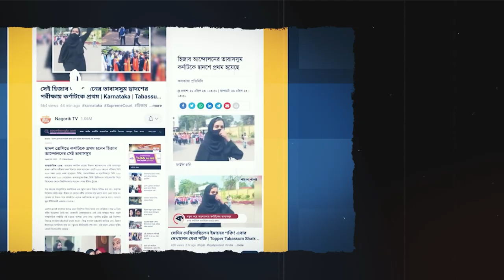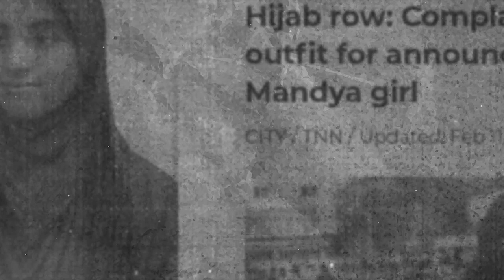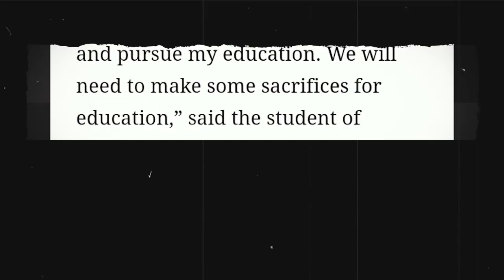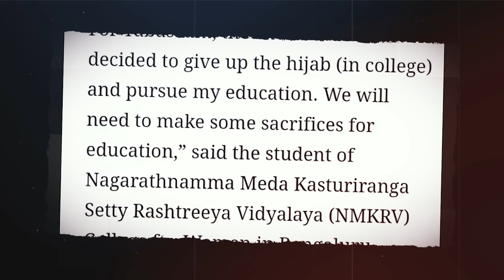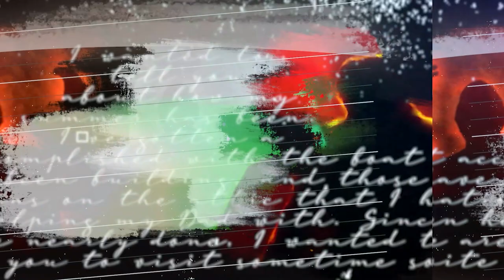ভারতে হিজাবী মুসকান খানপরীক্ষায় প্রথম হয় নি ভুয়া নিউজ প্রচারীত হয়েছে India Karnataka hijab tabassum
কয়েকদিন আগে প্রচারিত হওয়া তাবাসসুম খান মুসকান এর রেজাল্ট।  অথর্াৎ তিনি ভারতে প্রথম হয়েছে এইটা সম্পর্ন মিথ্যা কাহিনি।
এমনকি মুসকান নামোর যে মেয়েটি আল্লাহুআকবার পড়ে হিজাব পড়ে স্লোগান দিয়েছে সেই মেয়ে আর বর্তমানে যে মেয়েটি তাবাসসুম শাইক মুসকান দুটো ছবি এডিট করে লাগানো হয়েছে।
অর্থাৎ সবকিছু ভুল তথ্য। আপনারা দেখতেই পাচ্চেন আসল তাবাসসুম নামের মেয়েটি। যে ভারতে একটি প্রদেশে প্রথম হয়েছে  আবার তার রেজাল্ট আমি দেখিয়ে দিলাম। কিন্তু হিজাব স্লোগান দেয়া মেয়টি আরেক ছবি।  কিন্তু নাম দুইজনের প্রায় একই
পিন কম

 সঠিক তথ্য হচ্ছ

২০২২ সালে কর্ণাটকের বেঙ্গালুরুতে হিজাব পরে ক্লাস করতে দেওয়ার দাবিতে আন্দোলনকারী মেয়েদের মধ্যে সম্মুখ সারিতে ছিলেন তাবাসসুম শাইক। সেসময় প্রতিবাদের অংশ হিসেবে বন্ধুদের সঙ্গে স্কুলে যাওয়াও বন্ধ করে দিয়েছিলেন তিনি।

মূলত, গত ৯ মার্চ থেকে ২৯ মার্চ ভারতের কর্ণাটক রাজ্যে দ্বাদশ শ্রেণীর পরীক্ষা অনুষ্ঠিত হয় এবং গত ২২ এপ্রিল কর্ণাটক স্কুল পরীক্ষা ও মূল্যায়ন বোর্ড (কেএসইএবি) এই পরীক্ষার ফলাফল ঘোষণা করে। এতে মানবিক বিভাগ থেকে তাবাসসুম শাইক ৬০০ নাম্বারের মধ্যে ৫৯৩ নাম্বার পেয়ে প্রথম স্থান অর্জন করেন। তার এই অর্জনটিকেই বাংলাদেশে ফেসবুকে সমগ্র ভারতে প্রথম হওয়ার দাবিতে প্রচার করা হচ্ছে।

হিজাব পড়া আল্লাহুাকবার স্লোগান যে মেয়েটি দিয়েছে মুসকান খান৷ তিনি মান্দ্যাইয়া জেলার পিইএস কলেজ অব আর্টস, সায়েন্স অ্যান্ড কমার্স কলেজের শিক্ষার্থী ছিলেন।

সুতরাং, ভারতের কর্ণাটকে হিজাব আন্দোলনের তাবাসসুম দ্বাদশ শ্রেণির পরীক্ষায় সমগ্র ভারতে প্রথম হয়েছেন দাবিতে প্রচারিত তথ্যটি সম্পূর্ণ বিভ্রান্তিকর। তিনি একটি প্রদেশে প্রথম হয়েছে।